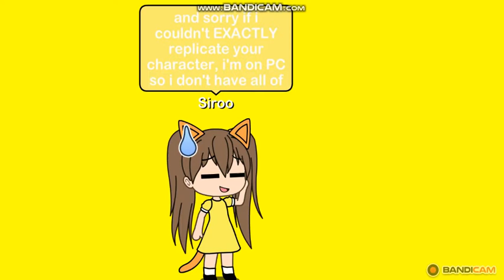For my BFF M x c h i i x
THANKS FOR UNFREEZING MY TAILLLLLL ;D